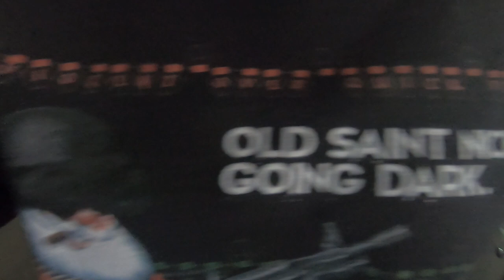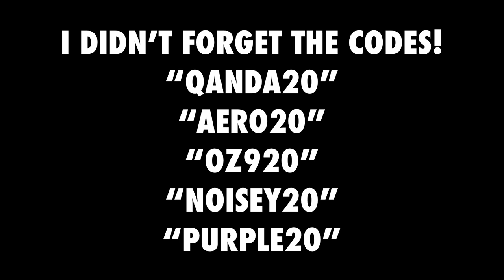New Stuff and Our Q&A!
In today’s video we take a look at some new stuff coming up and answer your questions from Instagram!

QVO Tactical - @qvo_tactical
Roger - @rbarrera8050
Des - @hrlylove

Our LGS/FFL - @venturamunitions

Mail Stuff for Us to Open On Camera!
QVO Tactical, LLC
9811 W. Charleston Blvd.

The Clock in the Background
New Vlogging Camera
Old Vlogging Camera
Full Frame DSLR
Vlogging Camera Bendy Tripod
Full Frame Bendy Tripod
iPad For Editing
iPad Pencil For Editing